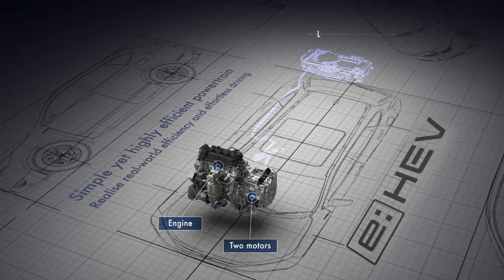APRESENTAÇÃO SISTEMA e HEV DA HONDA